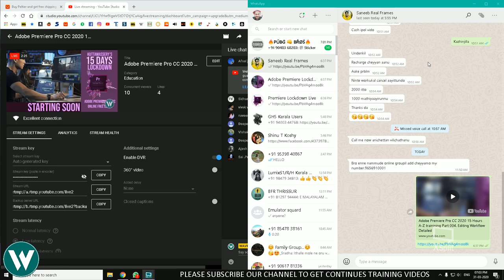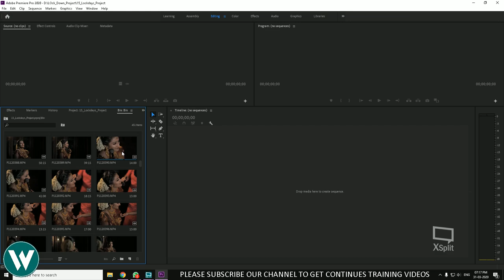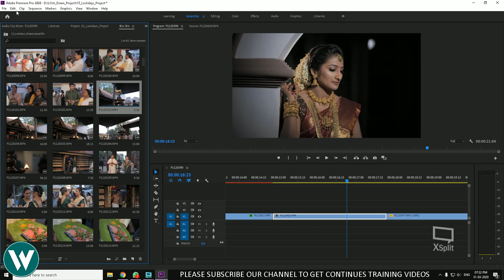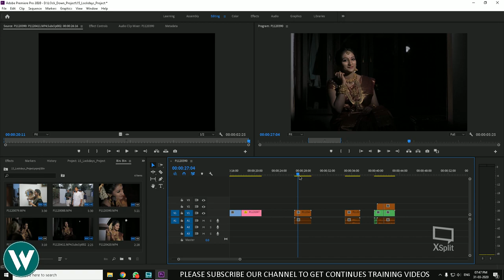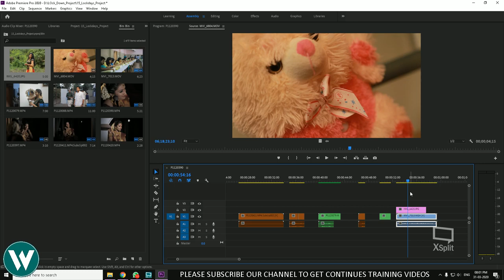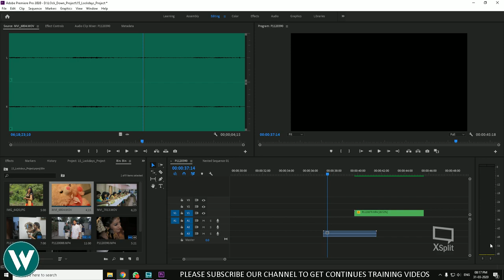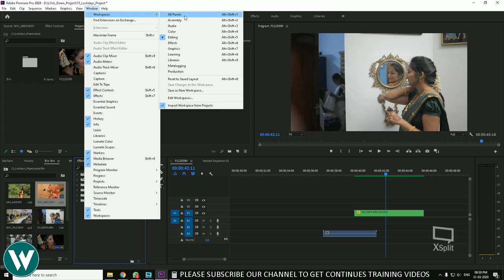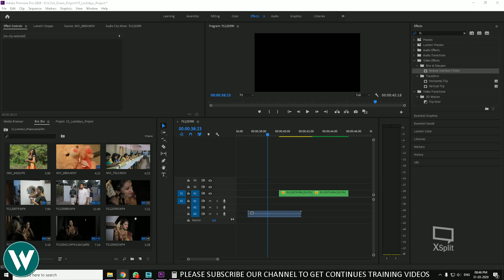Adobe Premiere Pro CC 2020 15 Hours A-Z trainining Part 004. Editing Workflow Detailed